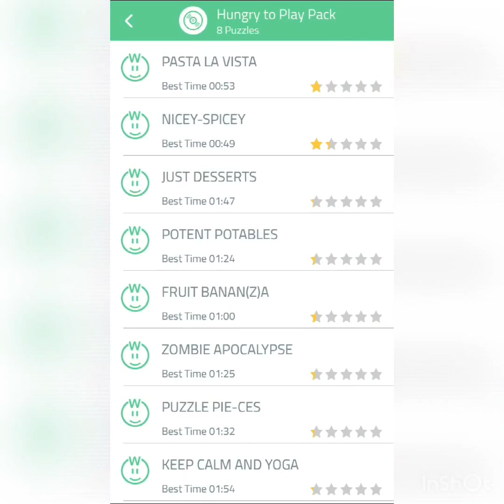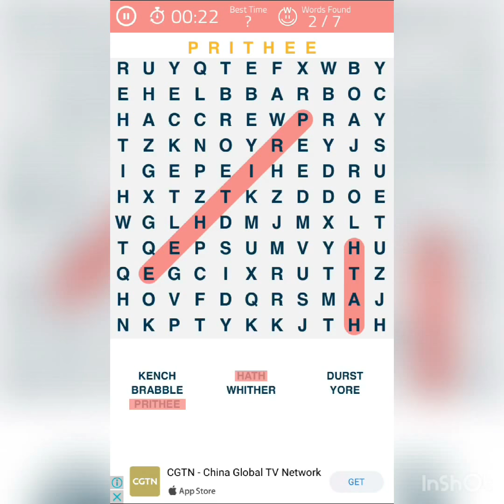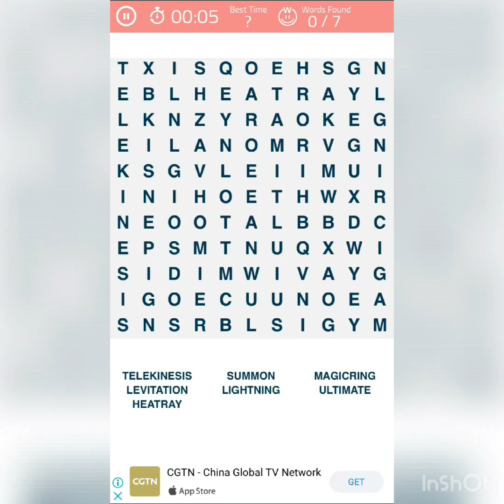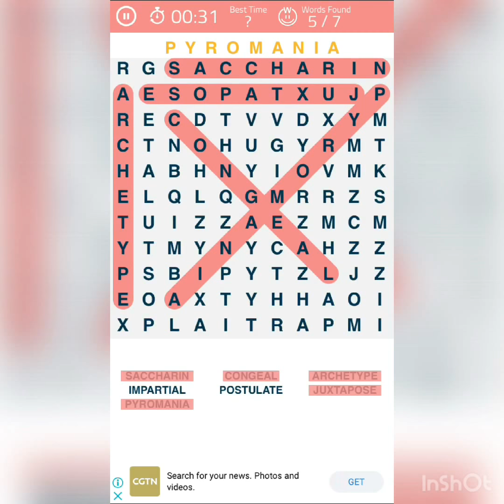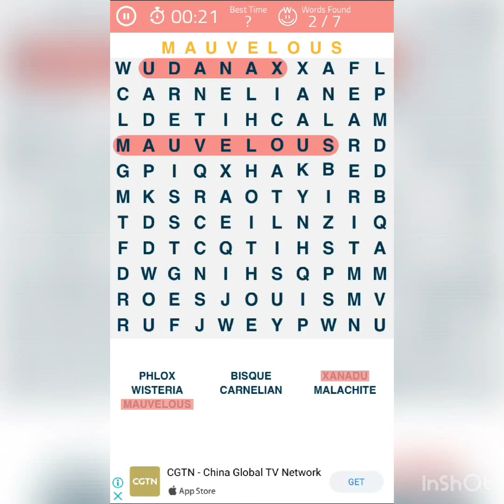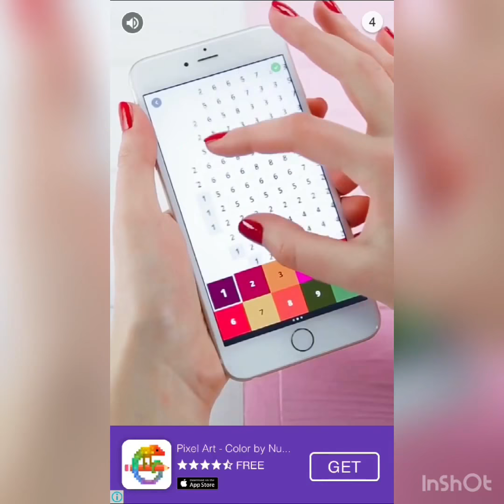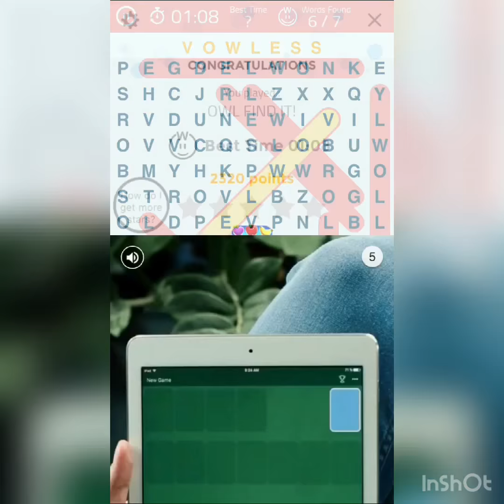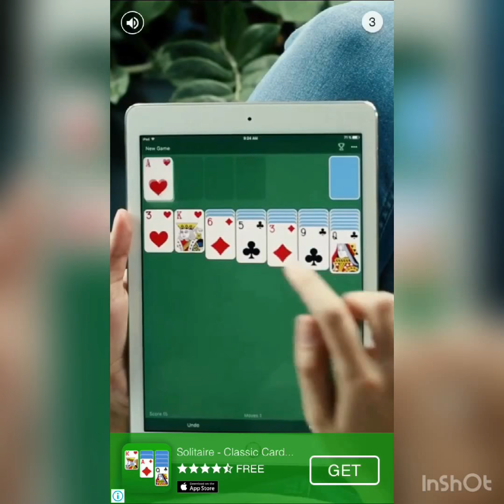Crossword puzzles | Word Search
Welcome back, my name is Mosquito. In this video i am playing an interesting game called Word Search.